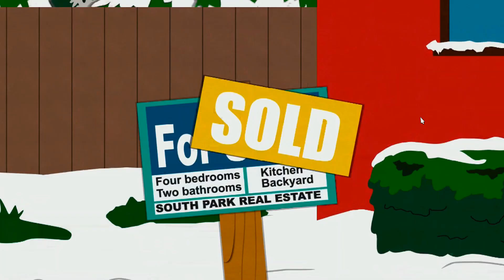SOUTH PARK: Stab der Wahrheit #01 Bau Dir einen SiriuS